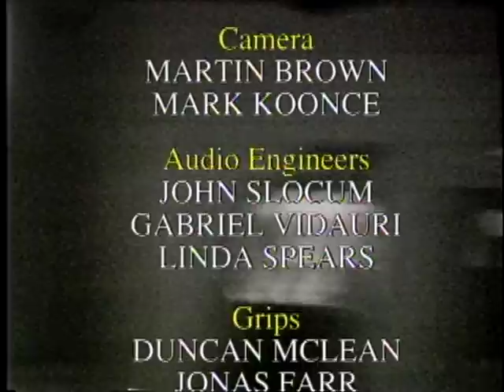The Operation: Breast Reduction 5